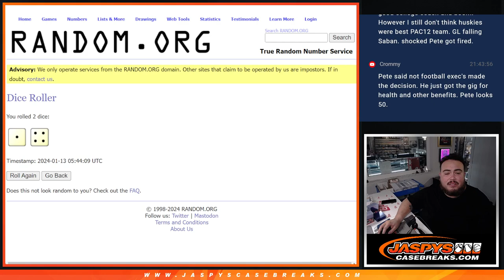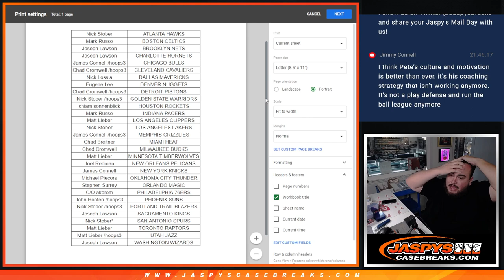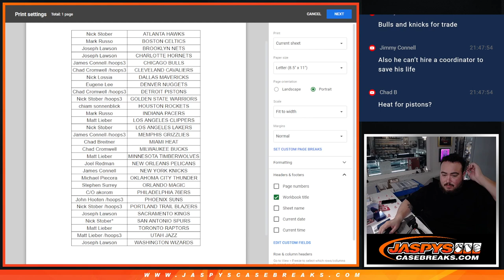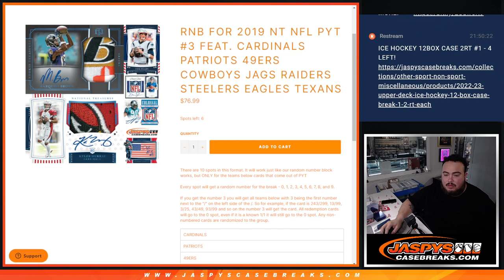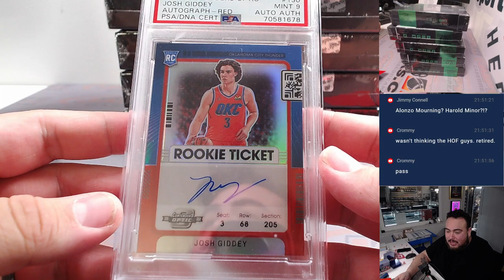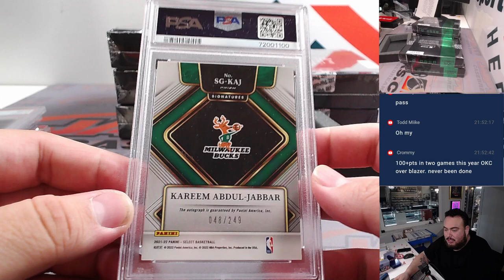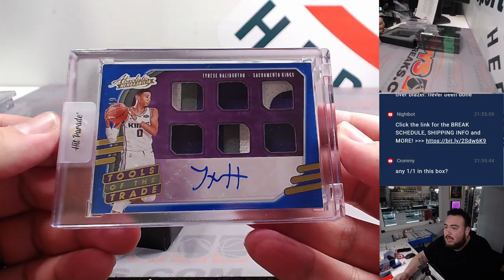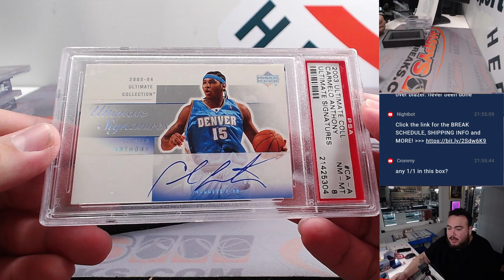F. 1/12/24 - 2023/24 Hit Parade Basketball Emerald Ed. S1 - 10-Box Case #1 *RT*